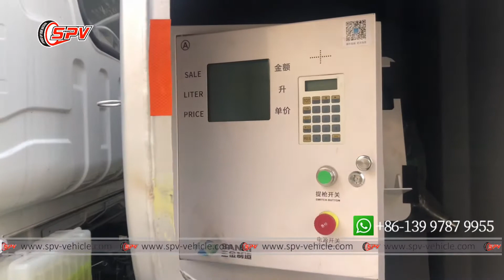FOTON Aumark Diesel Gasoline Tanker Truck with Dispenser